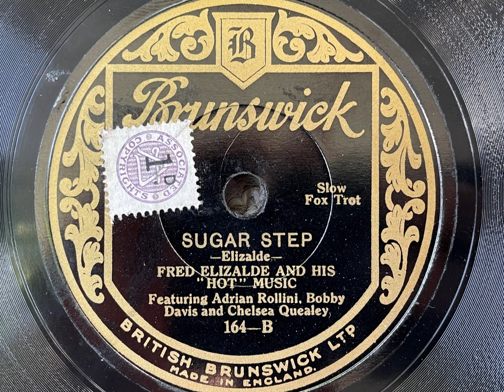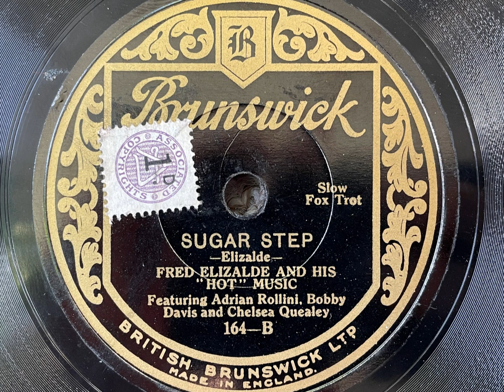Sugar Step - Fred Elizalde and His 'Hot' Music - Brunswick 164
The Hot Music was a smaller contingent of the Elizalde band which produced some outstanding jazz recordings using visiting American musicians. Here is a prime example taken from a very clean copy of the original Brunswick issue. This was recorded upstairs at the Cavour Restaurant in London's Leicester Square, last time I checked it is now a branch of mexican restaurant Chiquito.

FRED ELIZALDE AND HIS HOT MUSIC

Fred Elizalde, p, a, dir: Chelsea Quealey, t / Bobby Davis, cl, ss, as / Adrian Rollini, bsx, gfs, hfp / Len Fillis, g / Ronnie Gubertini, d.

Cavour Restaurant, London, March 11, 1928